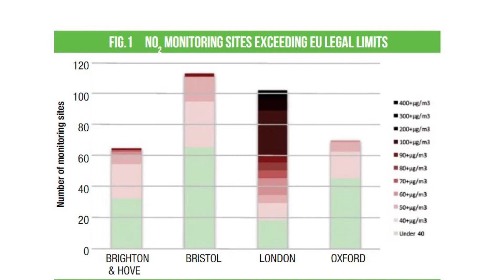MEP lays out the dirty truth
The air we breathe is getting worse each day.

MEP for the South East of England, Keith Taylor,  was in Brighton to give a talk on this developing problem.

He singled out industries which are increasing the rate of damage and had some hopeful words for the future of the city.